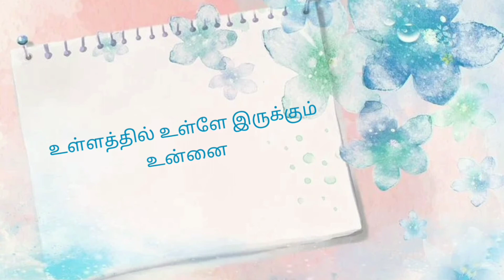💓நான் நானாகவே இல்லை... ✨நீயோ என்னருகில் இல்லை...